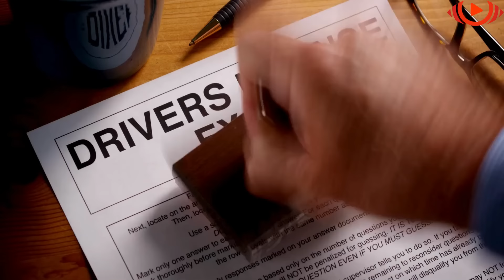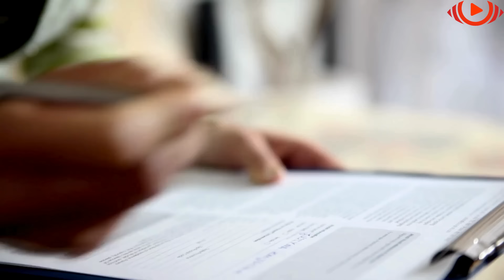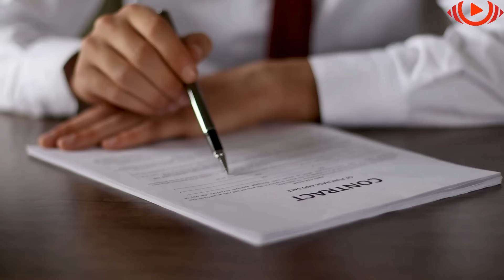Burri adoptoi djemtë e shokut të tij të ngusht dhe askush nuk mund ta imagjinonte se çfarë do..